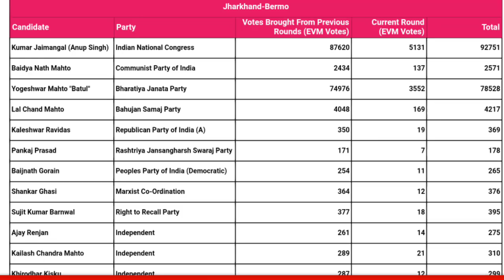बसंत सोरेन की जित पर बड़ी घोषणा, बीजेपी को लगा झटका।। jharkhand election result 2020